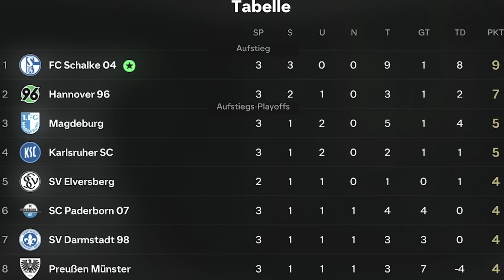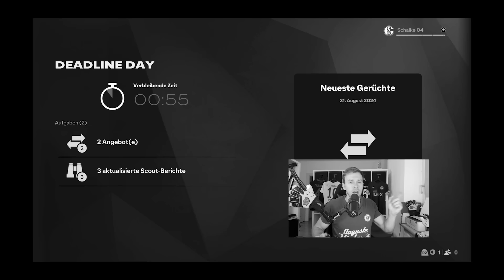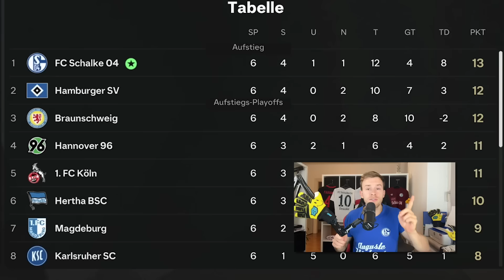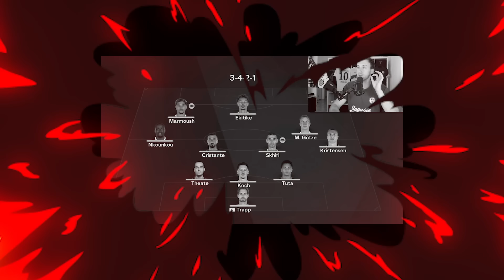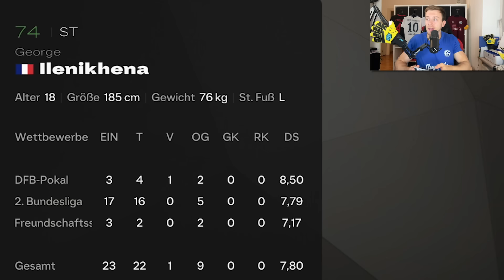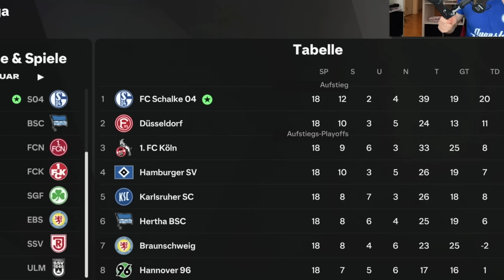Ich habe den nächsten Jamal Musiala gefunden... 👀 | Schalke Karriere #002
In Folge 2 meiner Schalke Karriere finden wir Top-Talente, beweisen uns als Top Favorit der 2. Liga und haben einige spannende Matches im DFB Pokal vor der Brust - und vielleicht gibt's dort ja auch eine Sensation oder das erste Elfmeterschießen...

Es wird unfassbar spannend, viel Spaß mit der Episode!!

Tags kannste ignorieren:
Pazjor, Futcrunch, Wakez, BFordLancer, Danny Aarons, Sim2, Julius, Proownez,